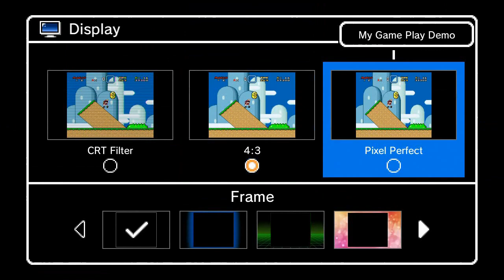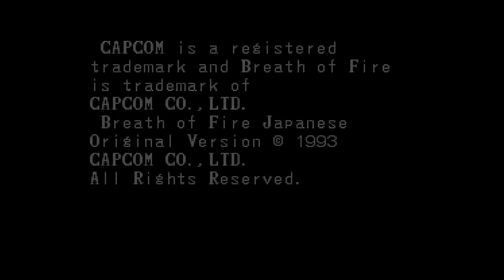Breath of Fire Part 3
Trying some RPGs